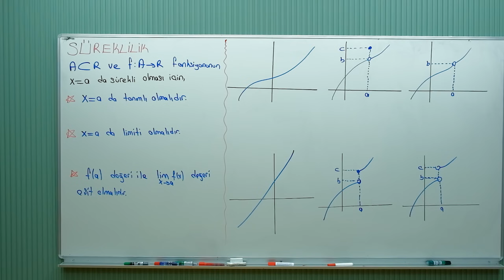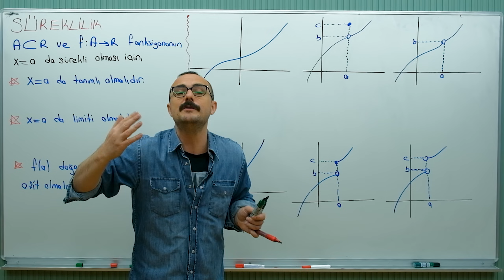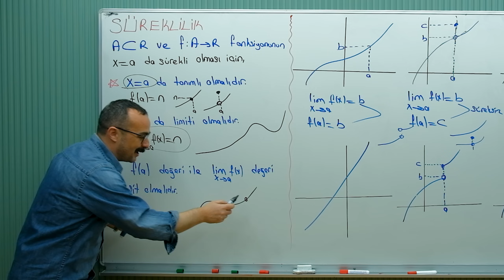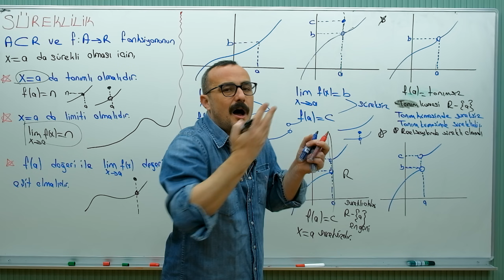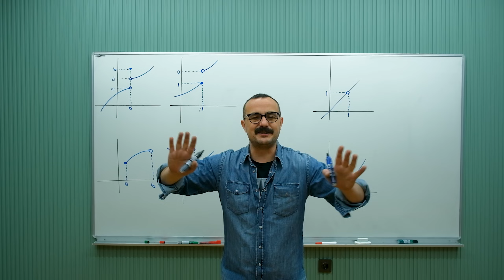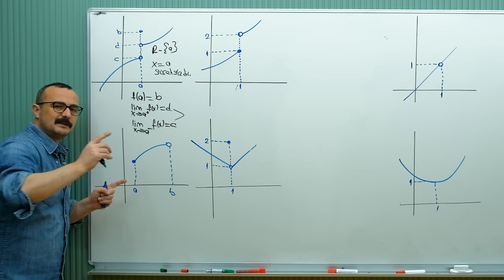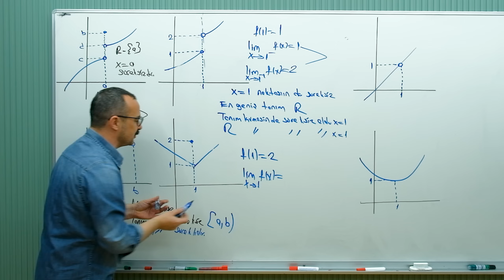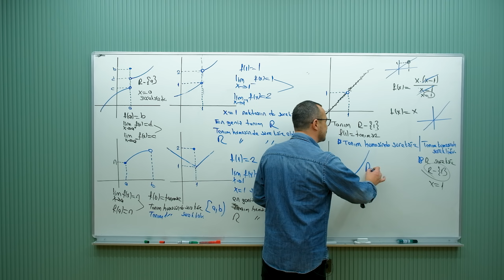🟥 Limit-Süreklilik 11 ✅ Limit Özellikleri | 80 Günde AYT Matematik | AYT Matematik Kampı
ayt matematik kampı,limit, süreklilik, 12. sınıf limit, limit konu anlatımı, Bıyıklı Matematik AYT Matematik Kampına Hoş geldiniz. 80 Günde AYT Matematik Kampı konularımız planlı bir şekilde bitecek. AYT Matematik konu anlatımlarımız bittiğinde AYT Matematik denemelerinde çok güzel netler yapacaksınız.  AYT Matematik Kampımız Bittiğinde AYT Matematik deneme çözümü ile ilgili çalışmalar yapılacak ve AYT Matematik Full Tekrarlarımız başlayacak. 2023 AYT Matematik Konularını Birlikte Halledeceğiz. AYT Matematik Konu Anlatımı  .diziler ve ösym tarzı yeni nesil soru çözümleri

sitemizden
veya komisyonlardan dolayı biraz daha yüksek fiyatlarla